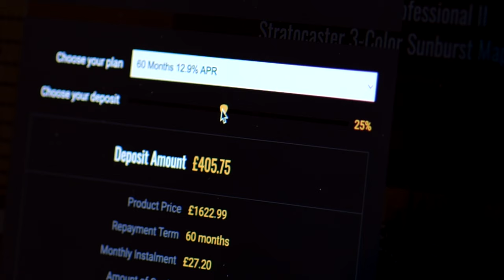No Talking...Just Tones | Xotic XSC-2 Pro Olympic White Light Aged Roasted Flame Maple Neck Used